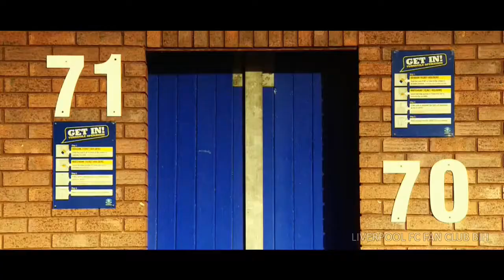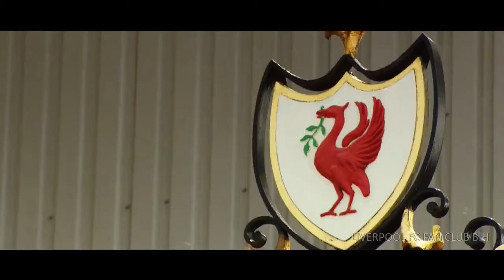Zenica, 23.11.2013. (Everton vs Liverpool FC) Promo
Liverpool FC Fan Club BiH organizuje 8. OFICIJELNO OKUPLJANJE CLANOVA
Zenica, 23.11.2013. Caffe Bar Hennessy
EVERTON - LIVERPOOL